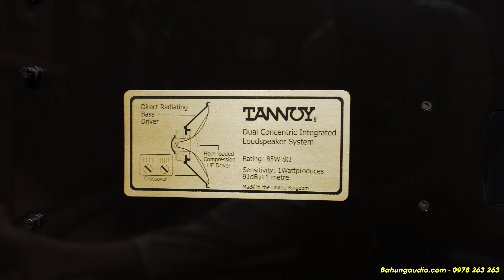SIÊU PHẨM TUYỆT ĐẸP CHƠI VÀ SƯU TẦM XỨNG ĐÁNG | Loa Tannoy Arden Mkii vỏ sơn bóng piano tuyệ đẹp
+  Tannoy Arden Mkii

- Loa được trang bị mức công suất là 150W/600W peak.
- Trở kháng được sử dụng là loại 8 Ohm.
- Độ nhạy lên đến 93 dB.
- Tần số đáp ứng nằm tỏng khoảng từ 30Hz cho đến 20kHz.
- Loa treble có kích thước là 33 mm, loa dome bằng hợp chất aluminium/ magnesium.
- Loa bass/mid có kích thước lần lượt là 15" (380 mm) paper pulp cone with single roll rubber
  surround và 2" (52 mm) edge wound voice coi